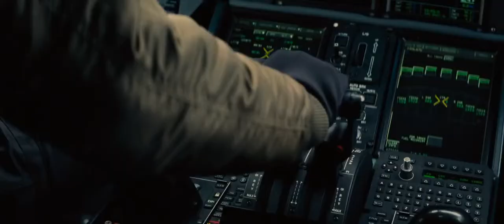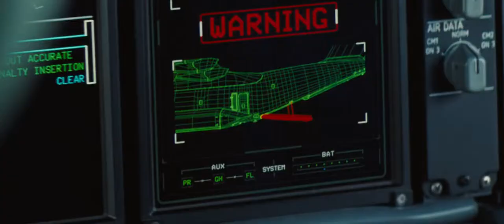MI HD ACCIÓN SIN LIMITE COMPLETA EN ESPAÑOL LATINO